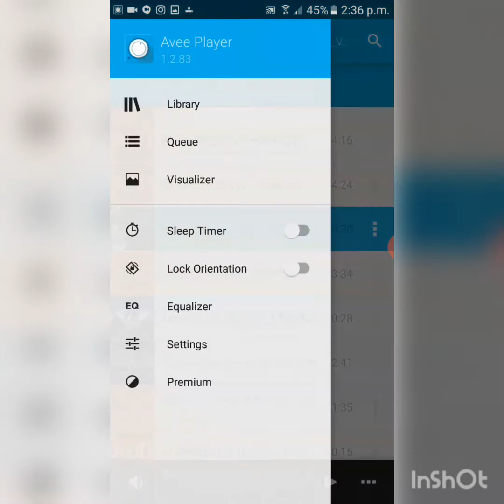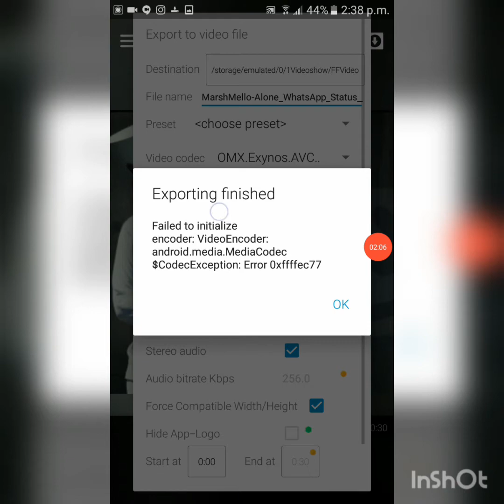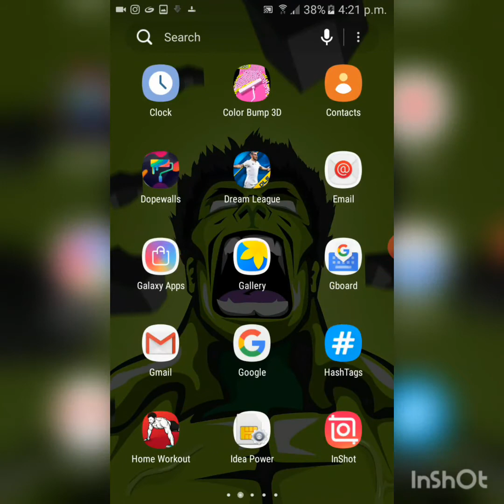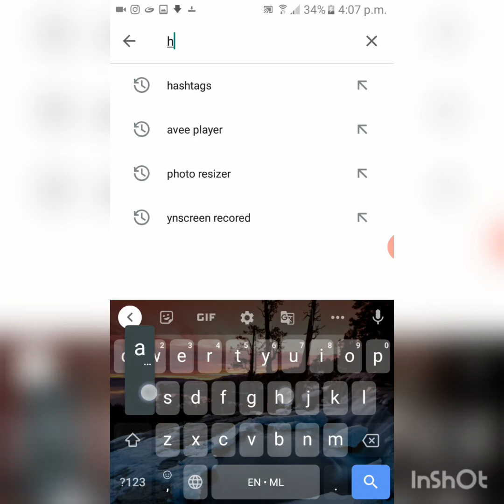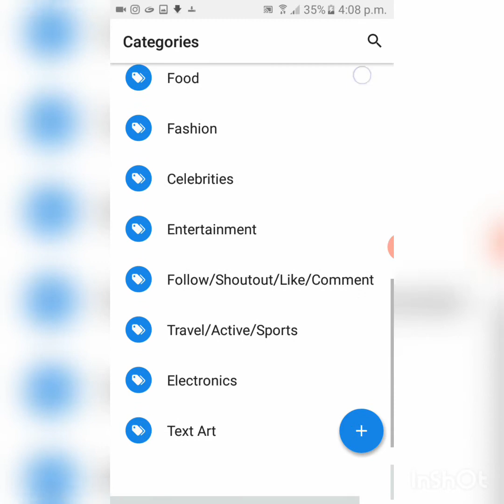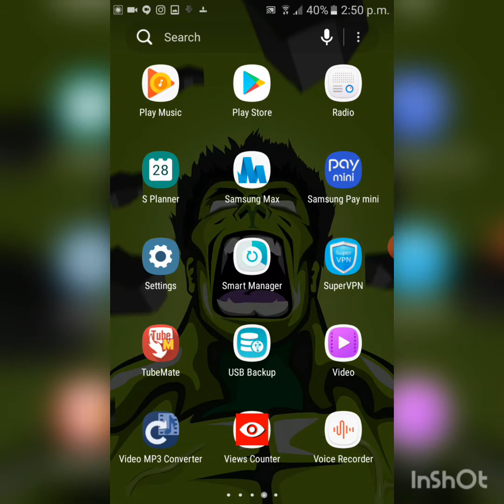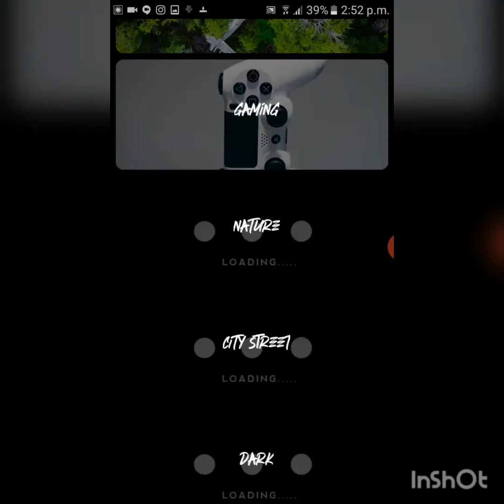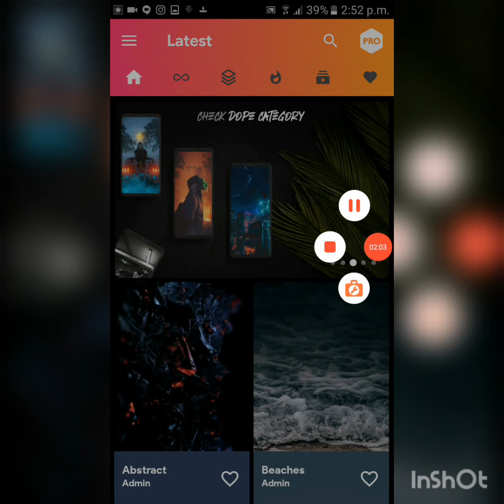Best apps that you should try 2020 (apps & uses)